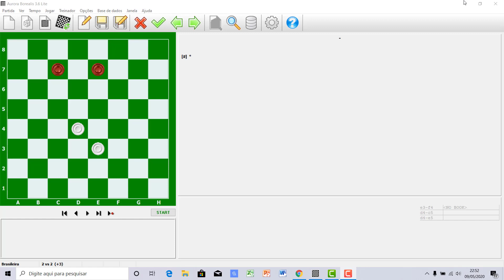BATE PAPO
INFORMÇÕES